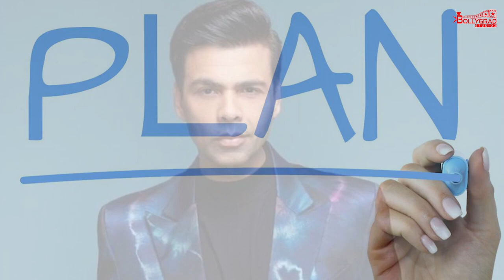Shershaah | Official Trailer | Interesting facts | Sidharth Malhotra, Kiara Advani, Karan Johar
Here are some Interesting and Amazing facts about the movie Yodha starring Sidharth Malhotra.

0:00 Intro
1:05 Siddharth Malhotra aur Disha ki jodi banegi film k lia plus point?
1:40 Kya Siddharth Anand k plan par Karan Johar ne paani pher dia?

Shershaah'' star Sidharth Malhotra is set to headline Dharma Productions' first action film franchise “Yodha”, the makers announced Thursday.

Yodha, the first film of the action franchise backed by Karan Johar’s Dharma Productions. The film will be directed by Sagar Ambre and Pushkar Ojha. Sharing Yodha’s first look, the makers announced that the film will hit the theatres on November 11, 2022.

Filmmaker Karan Johar has released the promo of Dharma Productions' first-ever action film titled, Yodha, featuring Sidharth Malhotra. On Wednesday, Karan had teased his fans about the project saying it will be the production label's first-ever action film franchise.

The movie will be helmed by debutant director duo Pushkar Ojha and Sagar Ambre and produced by Karan Johar for Dharma and Shashank Khaitan under his newly-minted banner Mentor Disciple Films.

Editor - Nikhil Sharma
Anchor - Avadh
Writer  - Sneha

Shiva